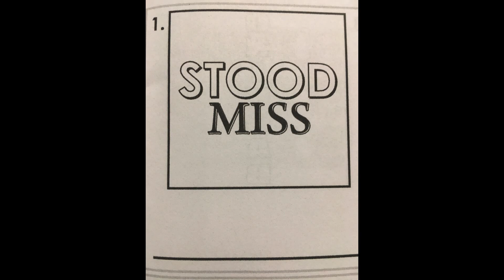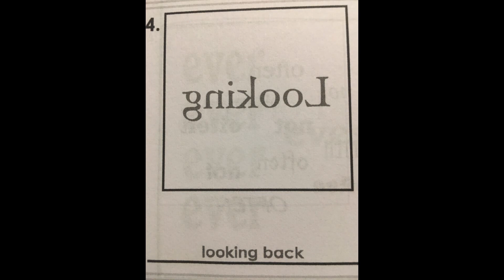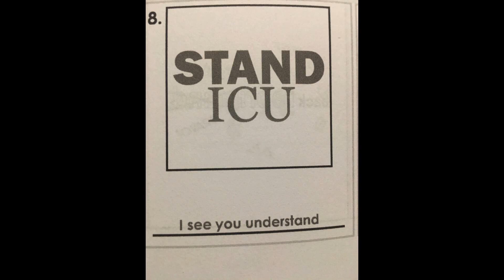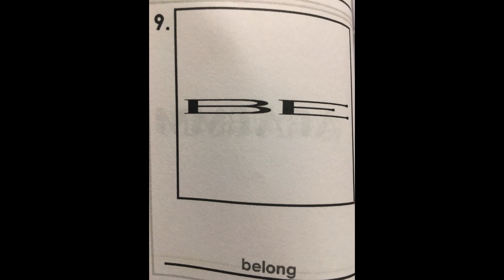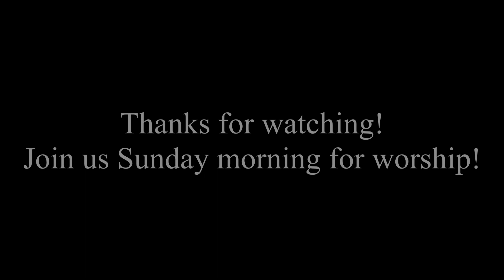Wednesday Family Night 04/15/2020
Our next family night installment,
featuring a testimony by our own Ron Connally!